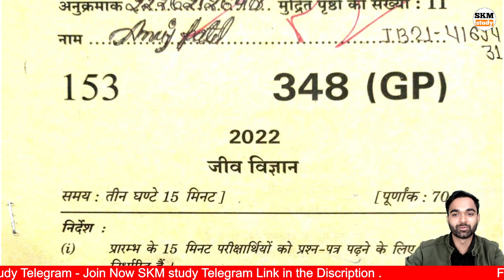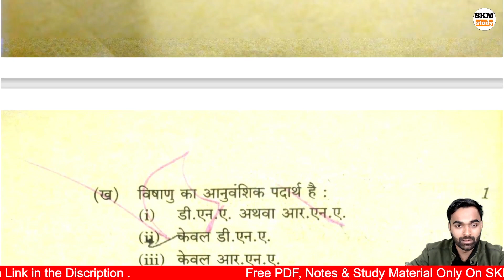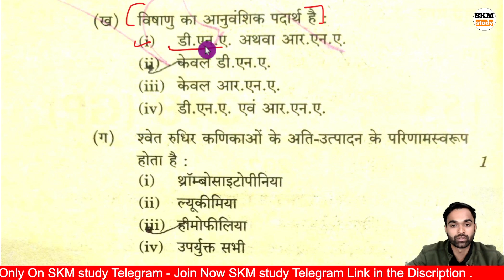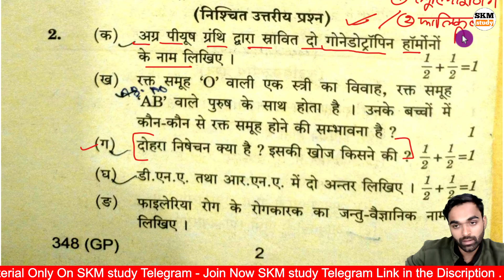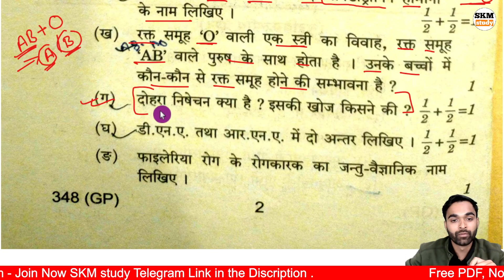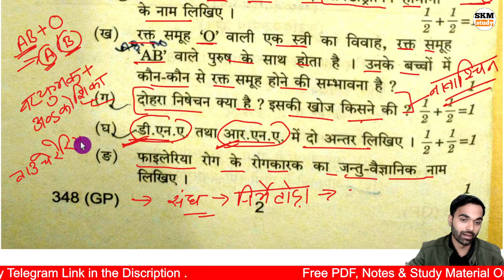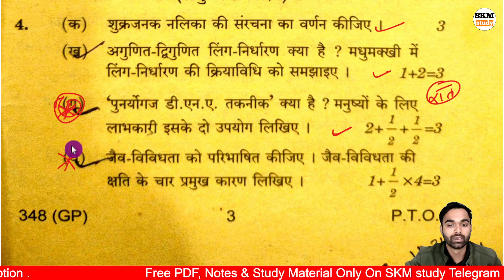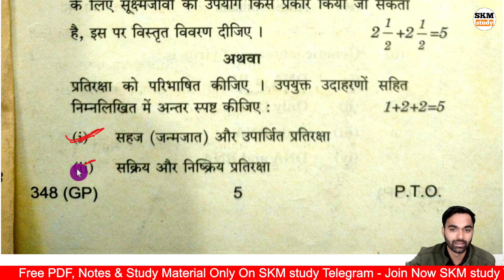Biology ये पेपर पढ़ लो, 70 नंबर पक्का|| Up board class 12 Biology model paper 2023 | 12th Biology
Topic Cover-